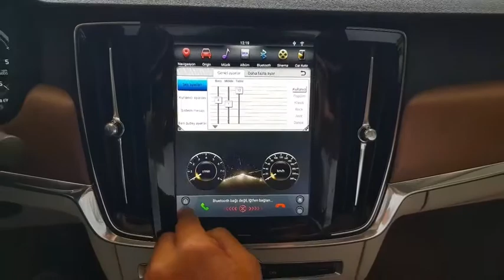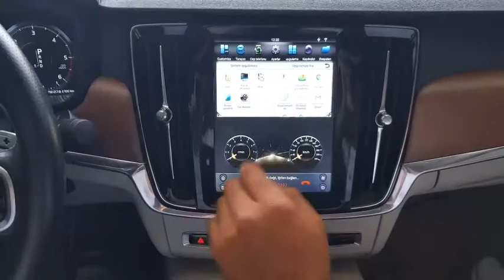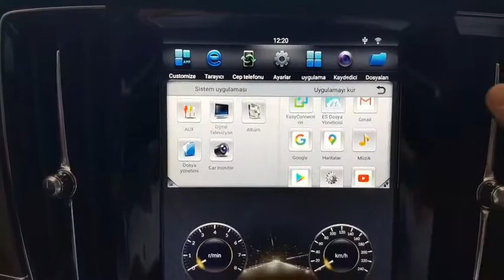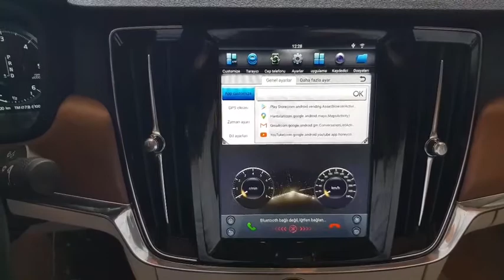Volvo S90 Android Multimedya 05365752832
Dvd tv carplay youtube play store